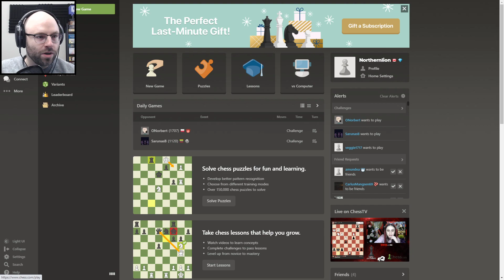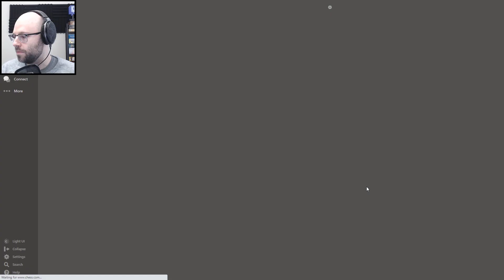The Easiest Wins Of My LIFE (Chess)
I'm playing on Chess.com -- these aren't sponsored videos but the site seems pretty cool.

Chess has been having a resurgence in popularity this year so I have finally acquiesced to semi-popular demand and started to play a bit. First, let's hone our skills and get a little more warmed up and then let's conquer chess dot com one board gamer at a time.

About this game:

the horse moves like an L